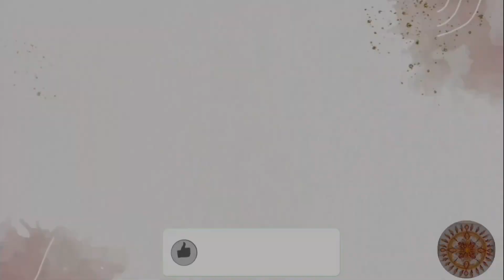Quilling Jewelry Box / Quilling Gift Box / DIY Jewelry Box from paper Quilling / Jewelry Box Ideas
Quilling Jewelry Box / Quilling Gift Box  / DIY Jewelry Box from paper Quilling  / Jewelry Box